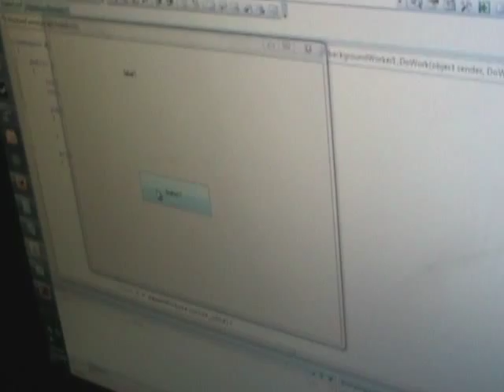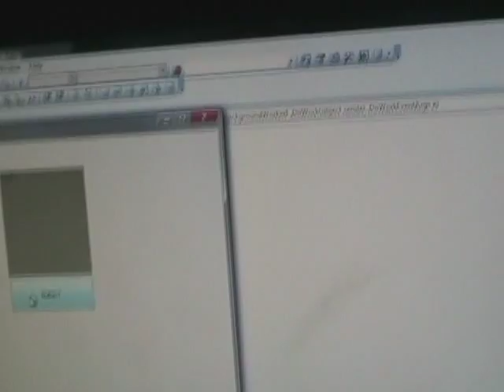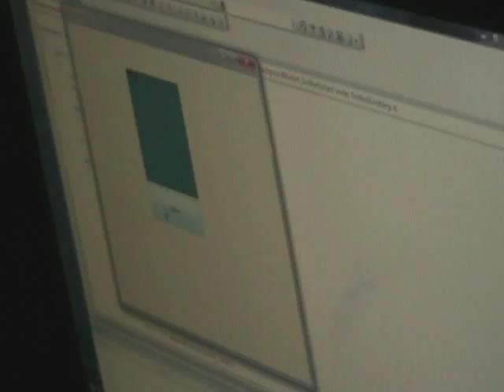Arduino Color Detection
Part of a larger project, about one hour's worth of work in getting the Arduino to see in color.